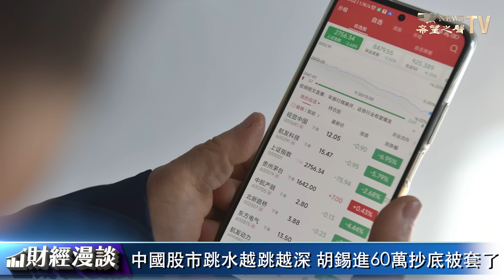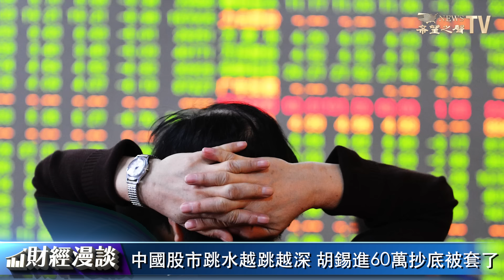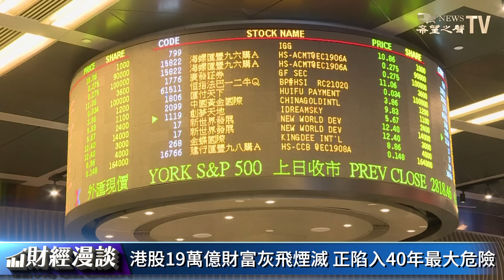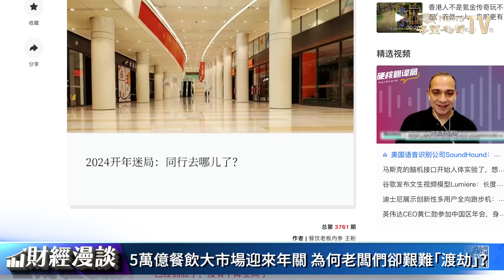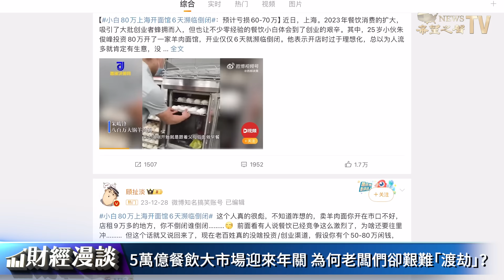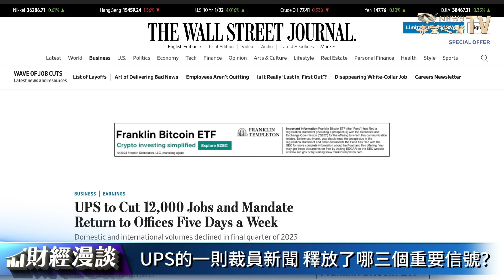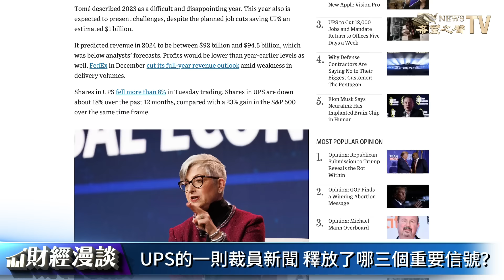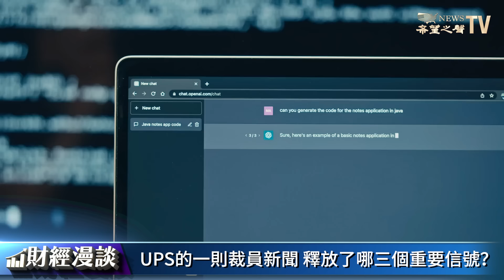港股19萬億灰飛煙滅，遭遇40年來最大危機；胡錫進抄底被套，餐飲老闆年關「渡劫」；UPS大裁員釋放什麼信號？【財經漫談】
主要內容：
中國股市跳水越跳越深，胡錫進60萬抄底被套
港股19萬億財富灰飛煙滅，40年來最大危機是什麼？
5萬億餐飲市場迎年關，為何老闆們卻艱難「渡劫」？
UPS一則裁員新聞，釋放了哪三個重要信號？